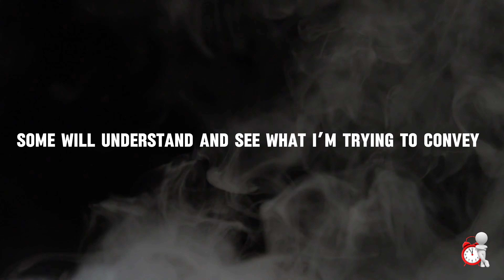The Dark Side Of Obama Part 2 (BARRY SOETORO SECRET LIFE EXPOSED)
This is Part 2 of a video I did some years back about the “Obama’s”. In no way is this video meant to bash. Only to spread the truth.